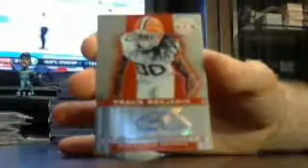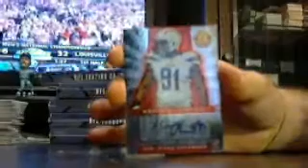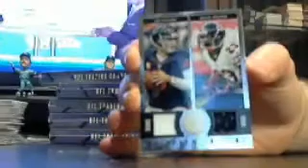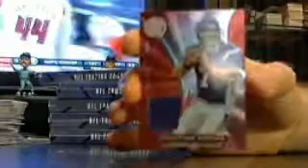certified fb box #1 of 6 4/8